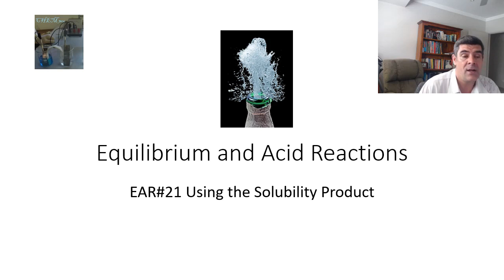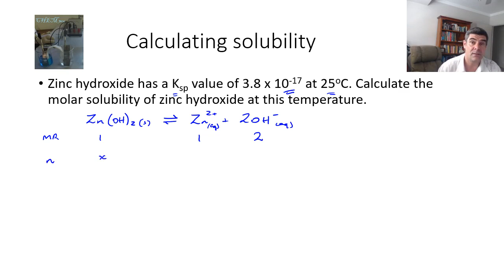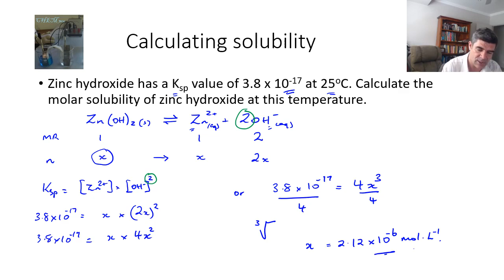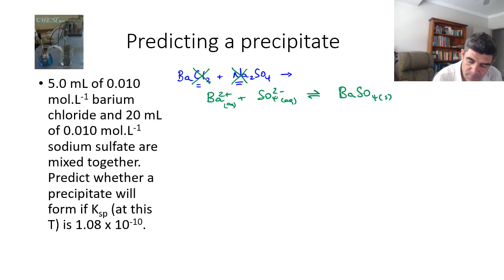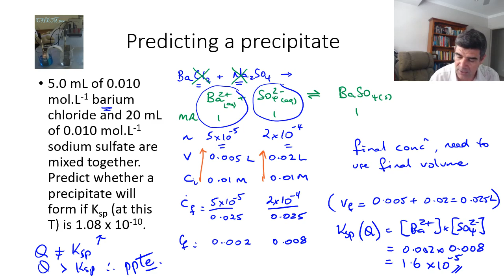EAR#21 Using the Solubility Product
Year 12 Chemistry
Equilibrium and Acid Reactions
Using the Solubility Product